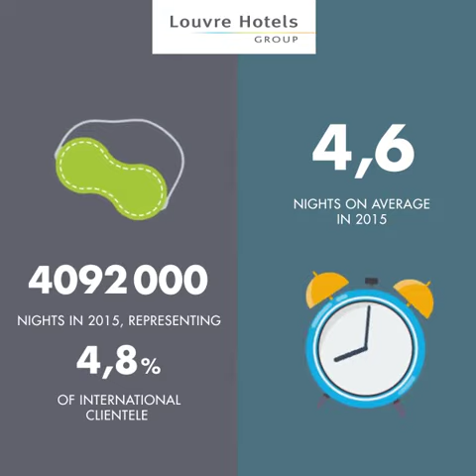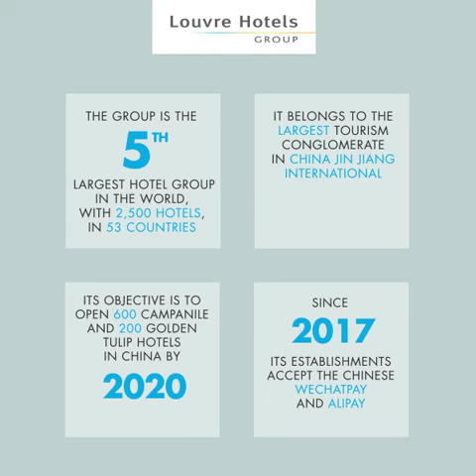Louvre Hotels Group Infography | Chinese tourists in France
LouvreHotels Group est un acteur majeur du secteur de l’hôtellerie mondiale qui dispose d’une offre hôtelière complète allant du 1 au 5 étoiles et compte 6 marques : Première Classe, Campanile, Kyriad, Tulip Inn, Golden Tulip et Royal Tulip. Louvre Hotels Group appartient à Jin Jiang International Co., Ltd., l'un des plus importants conglomérats de tourisme et de voyage en Chine.